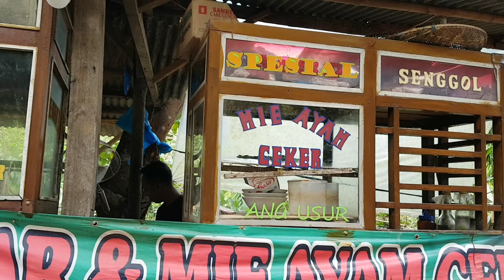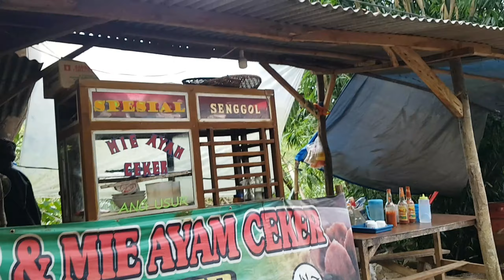uluh!!ada sedih juga, jadi deh ninggalin suami teh!! Kalau sudah ada panggilanmah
Asalamualaikum hallo sahabat semua divideo kali ini saya akan berbagi cerita sedikit tentang keberangkatan saya yang sudah mendesak pada waktunya da kemarin itu ada tlpon haris dites kehamilan dulu sebelum keberangkatan gimana aku hamil gak ya..??